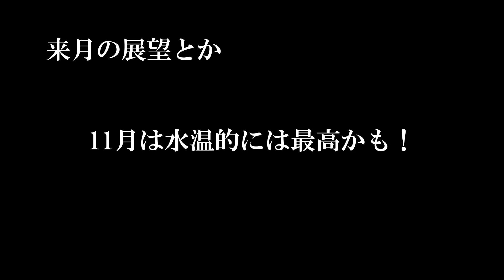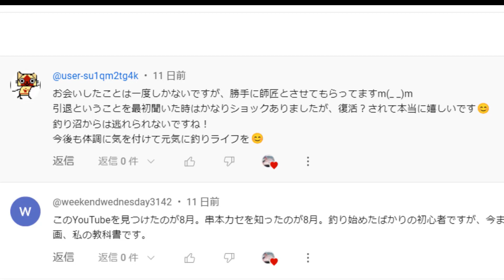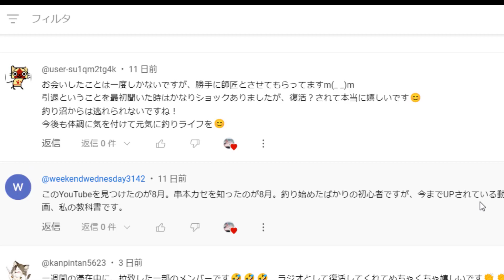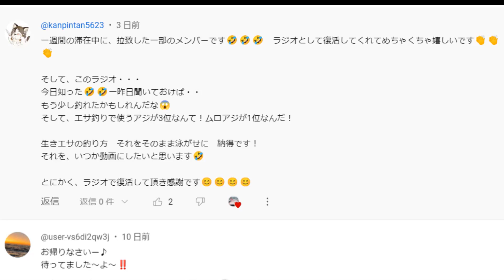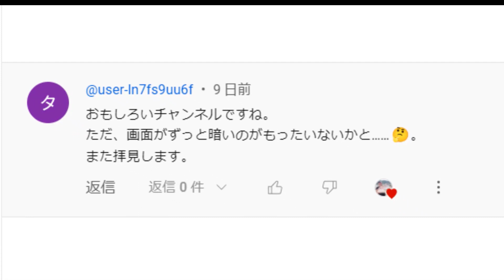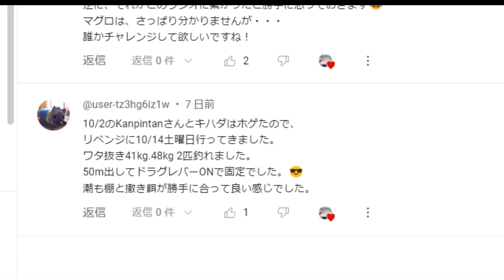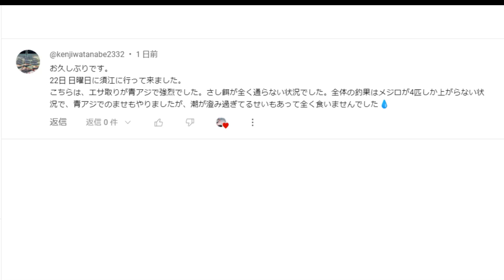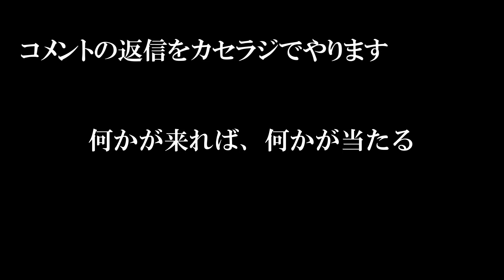【カセラジ】コメントにラジオ返信してみた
コメント募集中です。